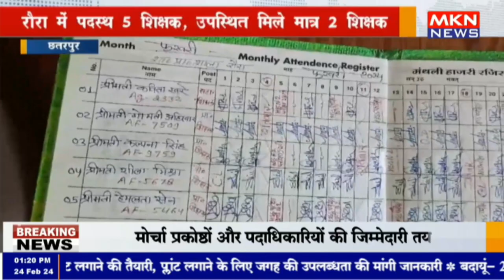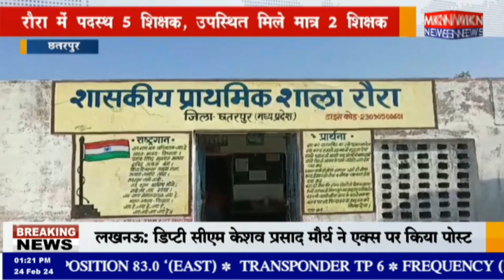छतरपुर - रौरा में पदस्थ 5 शिक्षक, उपस्थित मिले मात्र 2 शिक्षक